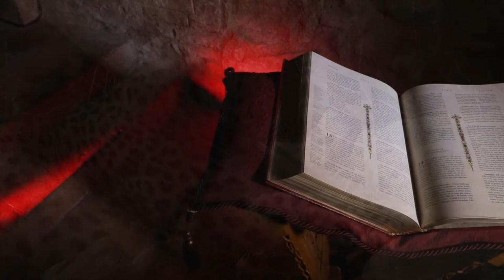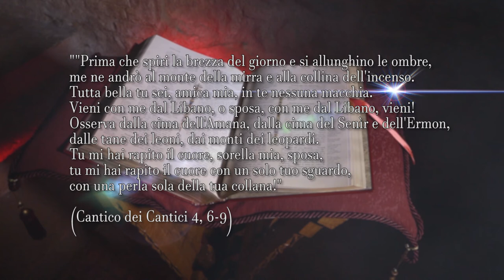Animali nella Bibbia - LEOPARDO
Al Parco Natura Viva di Pastrengo vivono una coppia di Leopardi delle nevi, che ricordano il leopardo citato anche nella Bibbia e che si ritrova rappresentato con uno specifico valore simbolico anche in alcune delle nostre chiese. Ma oggi vive ancora il Leopardo in Terra Santa? Andiamo a scoprirlo allo Zoo Biblico di Gerusalemme.